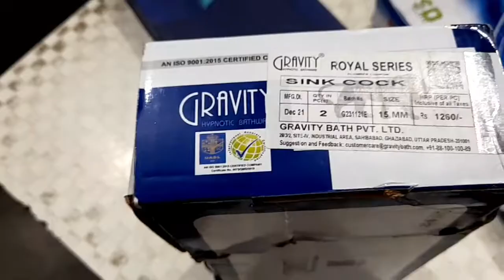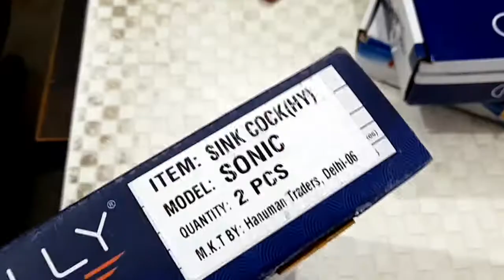Sink Toti (Steel or Brass) Bartan Dhone Wala Sink ka Toti Price & Full Details 2022😍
Sink Toti - Bartan Dhone Wala Sink brass Toti Price and full details 2022

KAISE BUY KARNA HAI-
Simple click kariye upar diye gaye link pe,
Course Par click kare,
Checkout kare,
apna naam aur mobile number de,
aur kisi bhi payment gateway se payment kare jaise ki debit card, credit card, upi, paytm, wallet and so on.
After payment you redirected to your course.

AGAR AAPKO KOI DIKKAT HOTI HAI TOH HAME INSTAGRAM PR DIRECT MESSAGE KARE-

Like Karo
Share karo